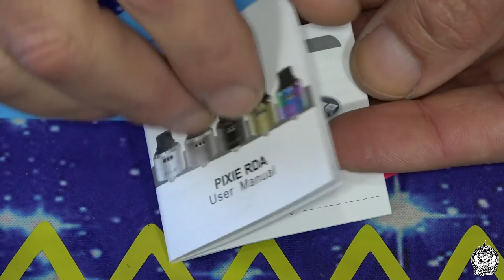Vapefly PIXIE | RDA BF 22 mm | Calidad, precio y saaaboorrrrrr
Pequeñito RDA de 22mm de Vapefly, marca que además de a buenos precios, está trayendo productos bastante buenos en relación calidad-precio. Un ato que hará las delicias de los amantes del sabor.